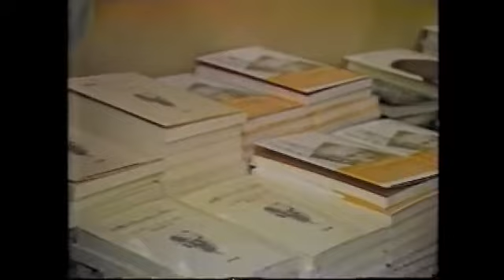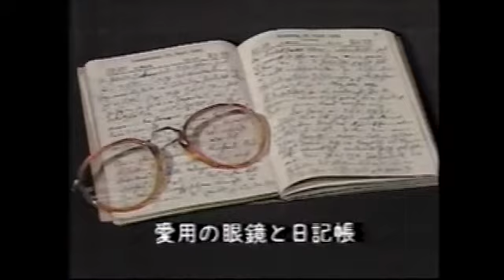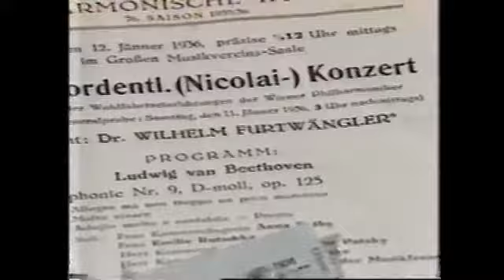1984 NHK original broadcast Furtwängler 30 year memorial of his death